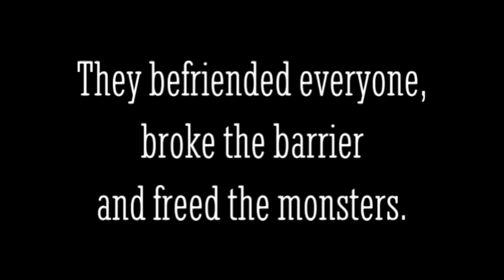RESET - Undertale AU - OFFICIAL TRAILER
When things get dangerous and the life's on the line, you have no one to trust, not even yourself...
JOIN FRISK ON THEIR JOURNEY TO FIND THE MISSING MONSTERS!
[RESET is a fanmade audiobook based on the popular videogame UNDERTALE by Toby Fox. It will be published on YouTube, chapter by chapter.]

Soon...